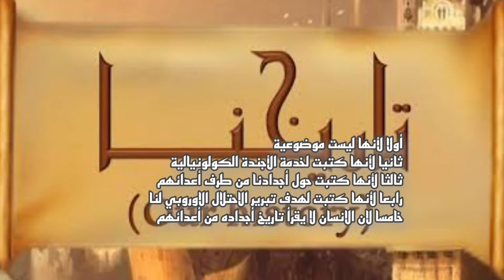لماذا يجي علينا عدم الأخذ بالمصادر الأجنبية حول تاريخنا الحديث ؟ كتاب تاريخ ملوك الجزائر نموذجا